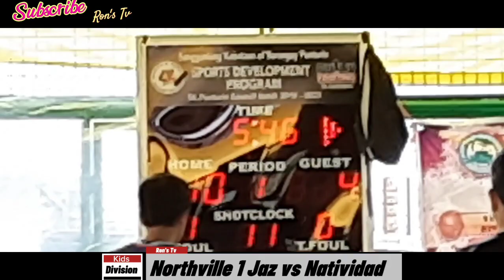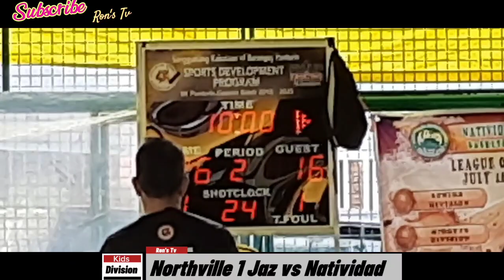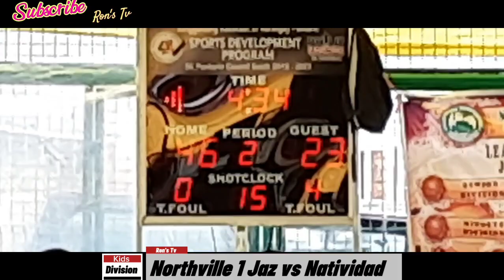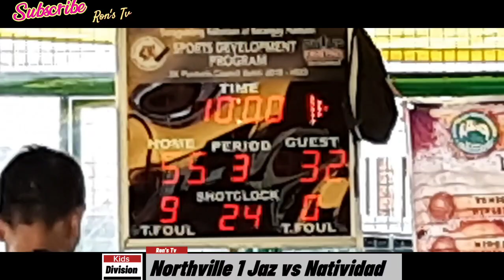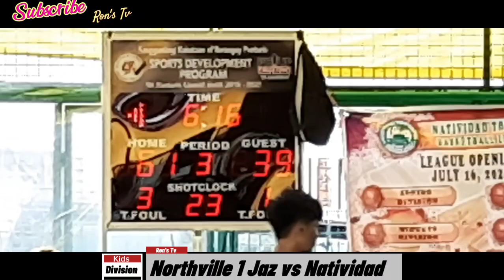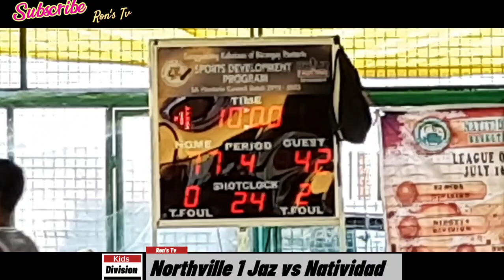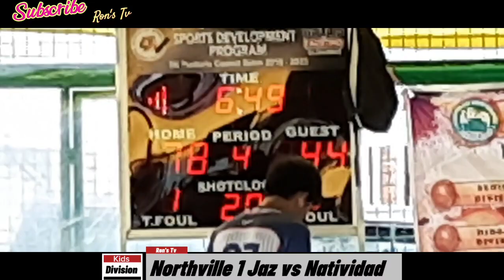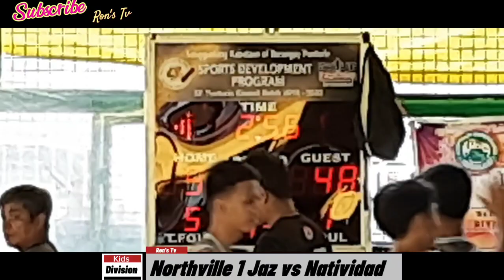Basketball league Natividad Punturin - NATIVIDAD VS NORTHVILLE 1 JAZ